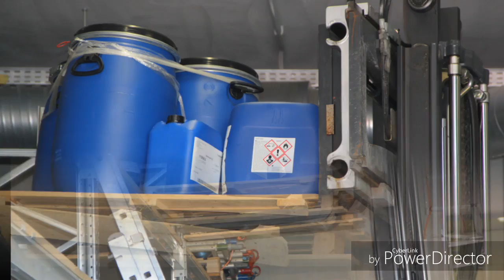Feuerwehr Thalgau Highlights Mai 2016